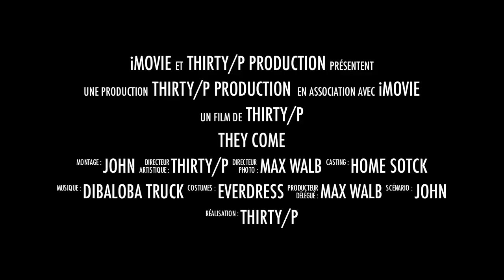trailer EBI4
Trailer EBI4 thirtyp